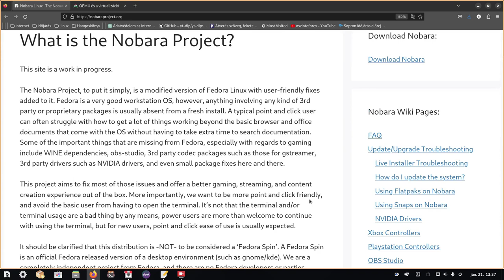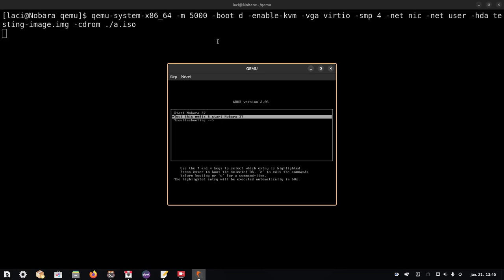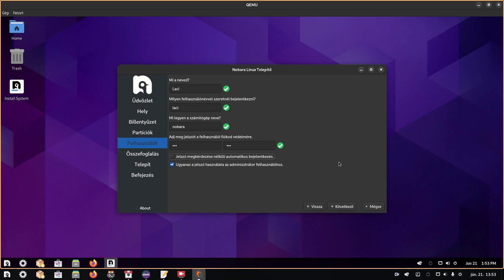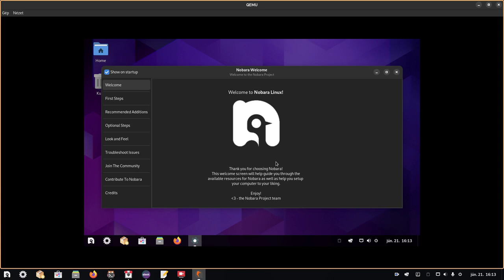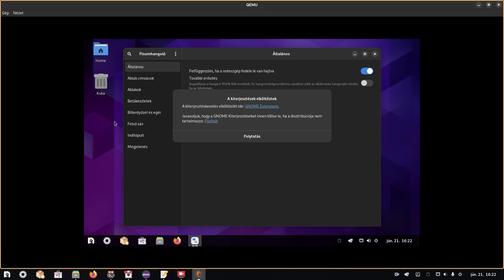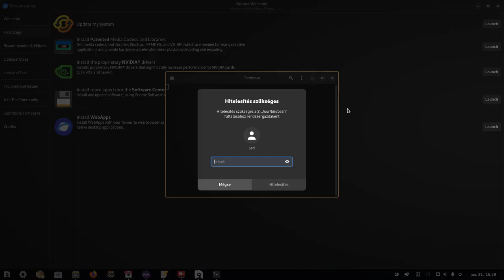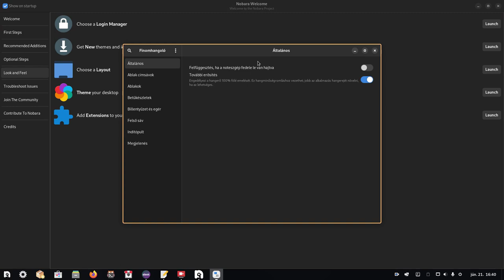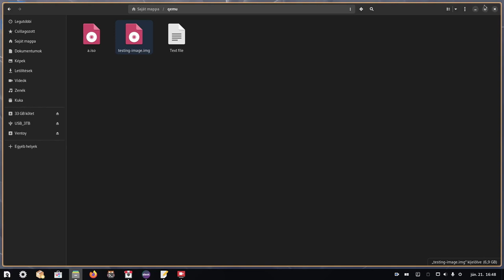Nobara - Mit kapsz, ha ezt választod?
A mai Magyar Linux Videóban a Nobara Linuxot mutatom be. A megszokott telepítési lépésekkel gyorsan felrakjuk qemu-ba, majd megnézzük mit is telepít alapból.
Ezután már elő rendszeren mutatom be az “üdvözlő” panelt, ami pár hasznos és pár általános megoldással segíti a kezdőket.
Személyes tapasztalatom a Nobara Linux disztribúcióval nagyon jó: gyors, stabil és pont azt kapom amit vártam.
Sok finomítás van, ami technikai. Ezeket az oldalukon olvasd el.
Ami látható és nekem nagyon bejött egy olyan Gnome felületet kapunk, ami pont úgy lett kialakítva,  hogy nekem kézre álljon.
Fedora alapon megy, így egy stabil és jó hátteret kap a rendszerünk. Amióta (kb. két hónapja) kettő olyan pici problémát kellett megoldani, ami túlmutat a “frissítsük a rendszert” témán.

Jó Linuxozást!

Most kifejezetten kérek minenkit, ha tetszett lájkol! Vannak kétségeim, hogy az ilyen általános bemutatás érdekes, vagy nem számotokra.